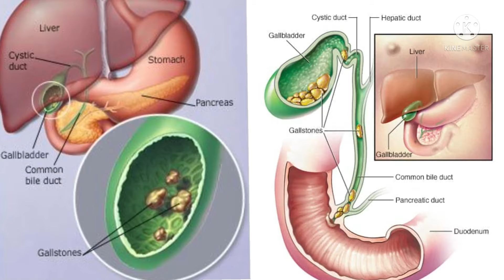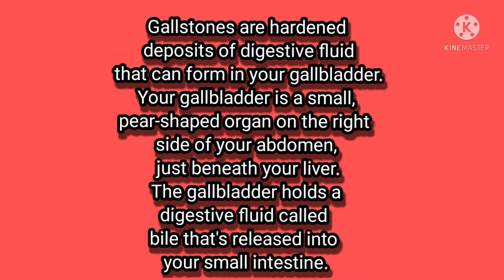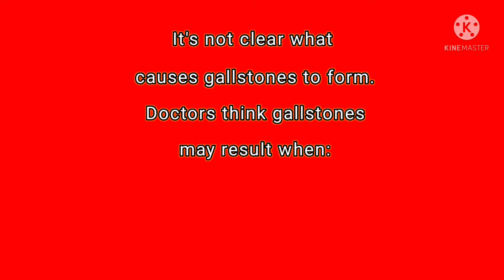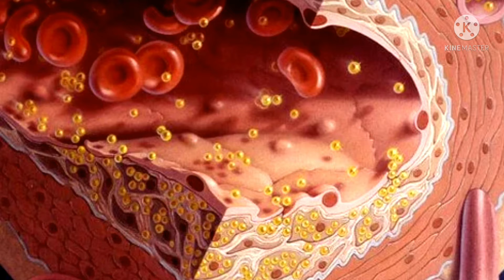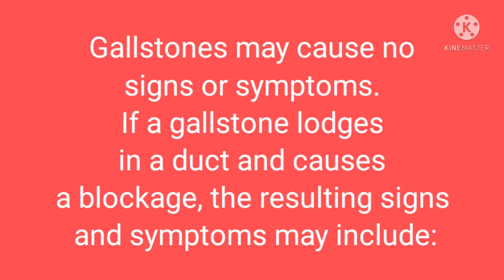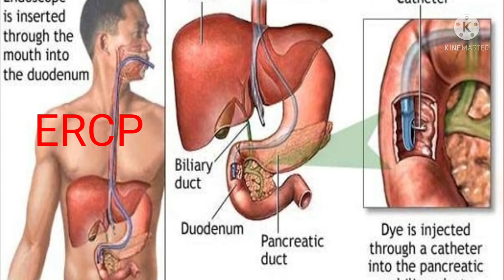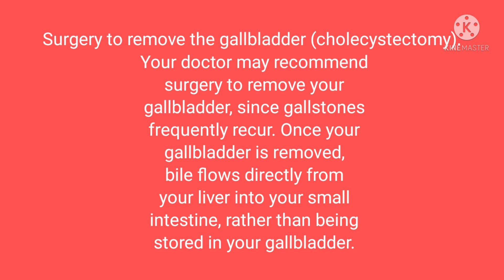Gallbladder Stones Fully Information, Bus Yah Jaan Lo Sab Kuchh Samjh Mei Ajaega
Gallstones
About Gallbladder Stones  fully information